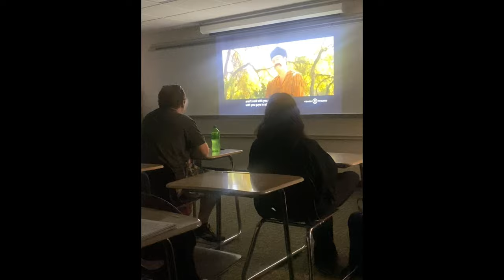Things I Hate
In this video, I talk about what majority of human beings hate so much, things like Taylor swift, school, stupid comments and non-subscribers.